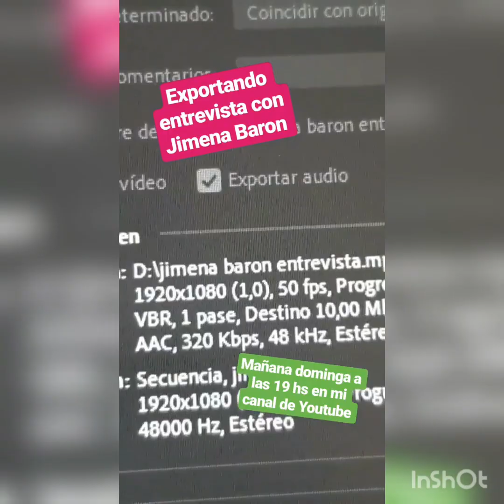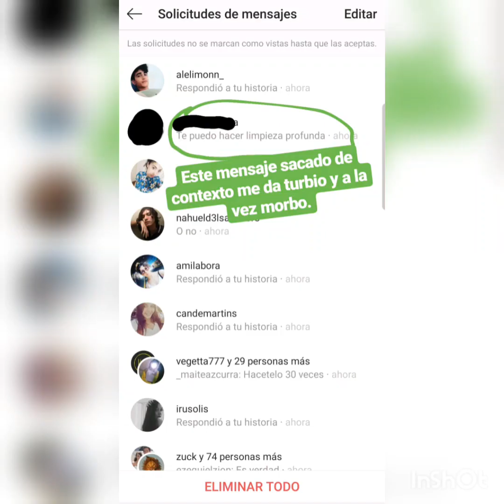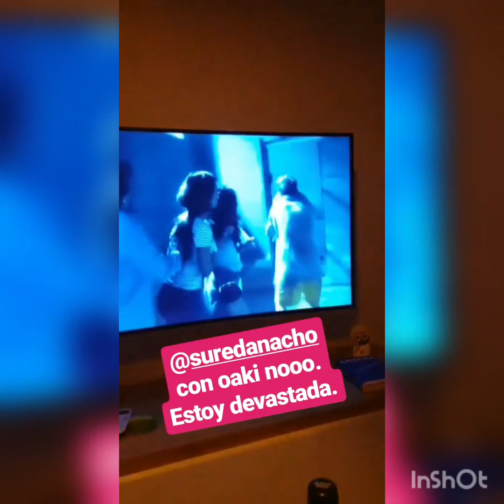La Faraona en LanusAlert - Historias 28/05/2019